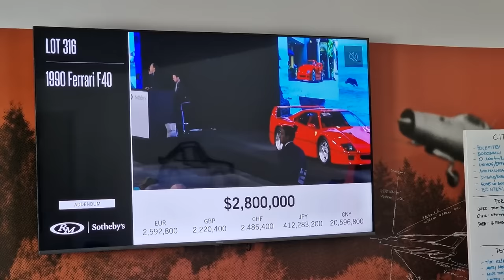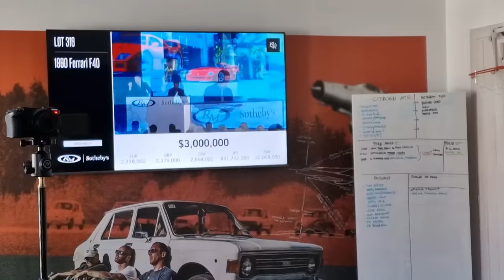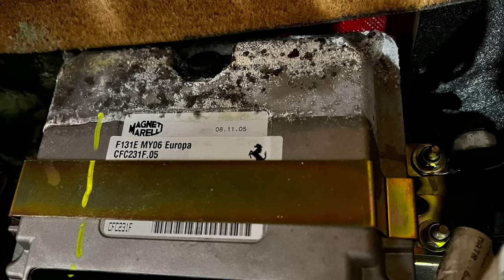Matej Zajc - Noben Ferrari ne gre na odpad! - Podcast #48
Kamničan Matej Zajc je Dr.House za Ferrarije. Ob prvem obisku Maranella so se mu odprla nebesa, tam pa je tudi osvojil tretje mesto na tekmovanju Ferrarijevih mehanikov s celega sveta. Nosi zasluge za kar nekaj avtomobilskih "reanimacij", nazadnje je k življenju spravil svojega v slano vodo potopljenega Ferrarija F430.